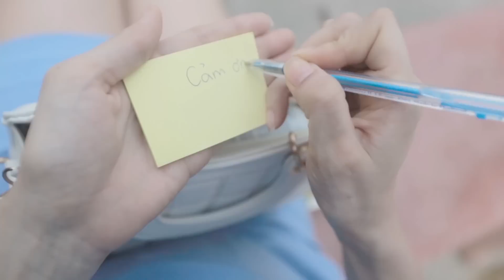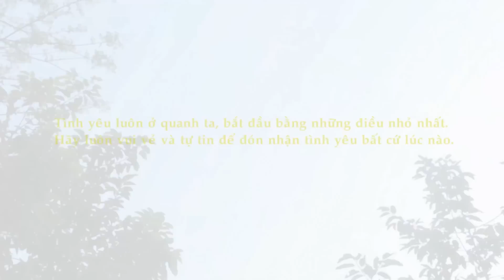[Hari Won] CẢM ƠN ANH, HARI!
Tình yêu luôn ở quanh ta, bắt đầu bằng những điều nhỏ nhất. Hãy luôn vui vẻ và tự tin để đón nhận tình yêu bất cứ lúc nào.

Các diễn viên tham gia:
- Hari Won - Hari
- Hoàng Kỳ Nam - Nam
- Ngô Hoàng - Phong
- Các thành viên nhóm FapTV - Đồng nghiệp

Nhãn hàng Sunplay Skin Aqua chân thành cảm ơn tác giả & ca sĩ thể hiện các bài hát được sử dụng trong video:
- Sắc Môi Em Hồng - Ca sĩ Minh Hằng
- Dành Cho Em - Ca sĩ Hoàng Tôn